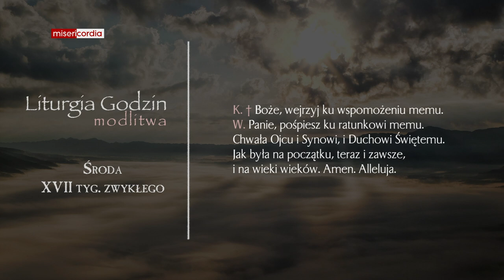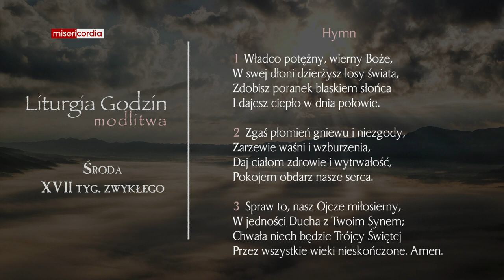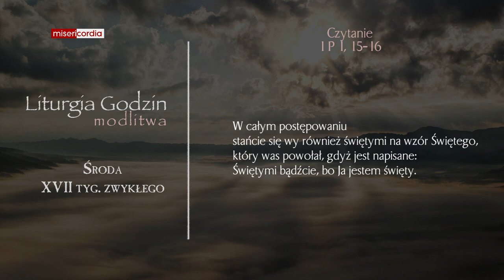Liturgia Godzin | Modlitwa Południowa | Środa, XVII tyg. zwykłego